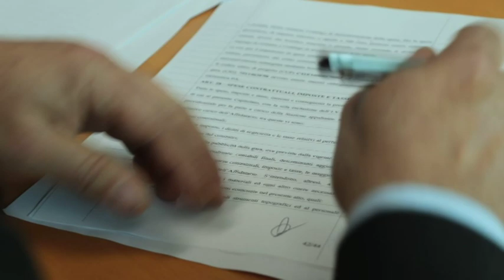Manicomi, il cuore nuovo di Teramo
Firmato questa mattina dall'Univesrità di Teramo l'affidamento al raggruppamento dei professionisti aggiudicatari per il progetto esecutivo dell'ex manicomio. Un appalto da oltre 1 milione di euro, nell'ambito dei fondi Masterplan, che sancisce la nascita della nuova cittadella della cultura teramana